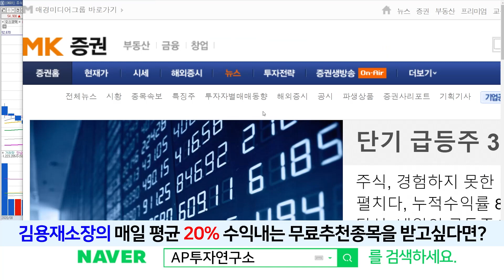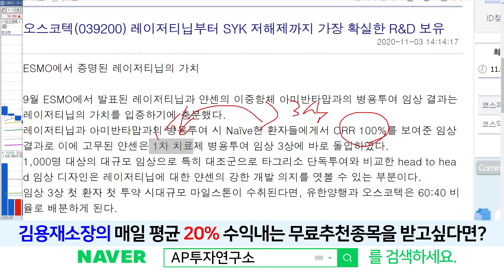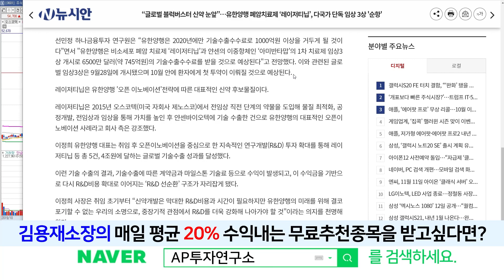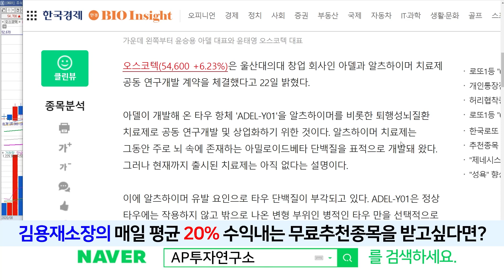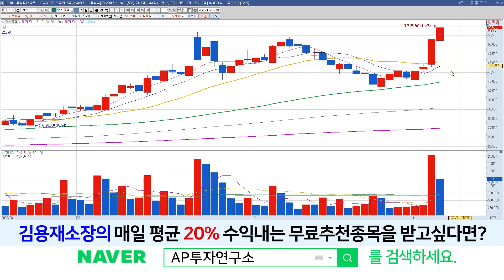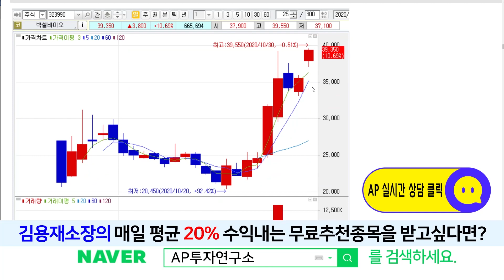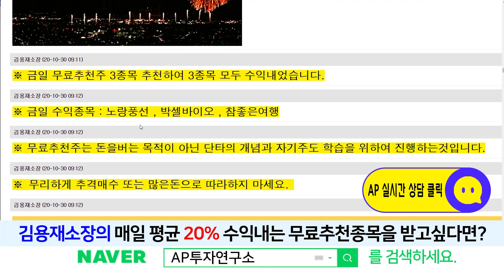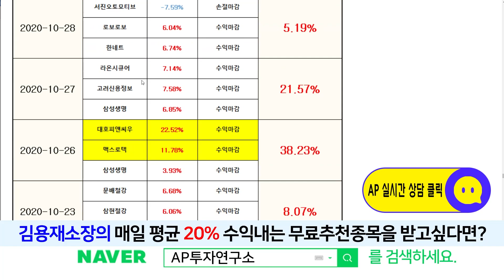오스코텍(039200) - 주주분들 고생많으셨습니다. 짝!짝! 언제 팔까요?